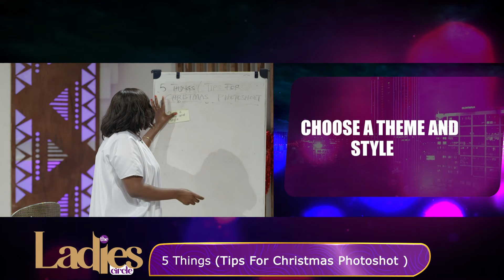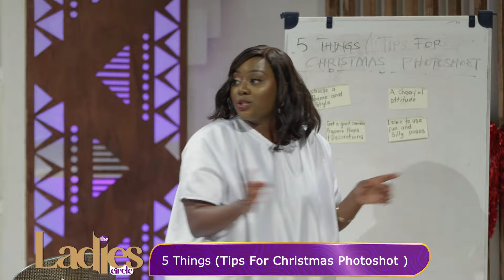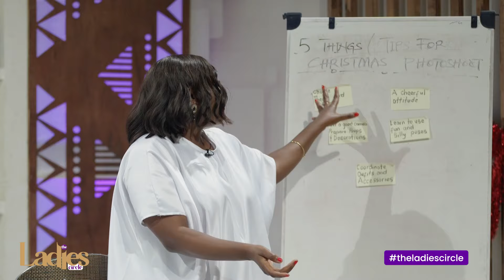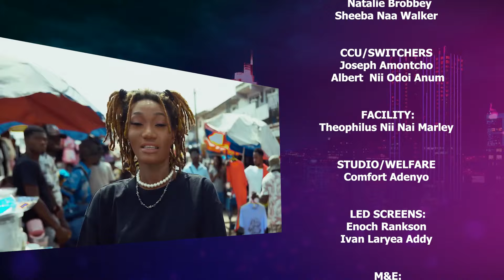TheLadiesCircle: Sugar Daddy Relationships - Navigating Taboos and Real Talk with Regina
Join the candid conversation on TheLadiesCircle as Regina Van Helvert explores the taboo topic of Sugar Daddy relationships. Get real insights, opinions, and discussions on this often-debated aspect of modern relationships. Don't miss this open and honest dialogue! 📺💬